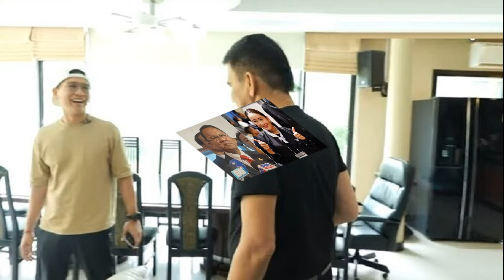ตามหา2คนยากแล้ว อ ไพศาล ยังเชื่อ วินัย ไกรบุตร ต้องหาย อาการไม่ดีวันพระสัญญาณบอกเหตุ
วันพระอาการไม่ดีต้องนอนถอดเสื้อผ้าเพราะบาดแผล หนุ่ม คงกระพัน ช่วยตามหา2คนสุดท้ายในนิมิตกรรมยากแล้ว อ.ไพศาล ยังเชื่อ วินัย ไกรบุตร ต้องหาย เผยอาการไม่ดีวันพระ สัญญาณบอกเหตุ

จากกรณี หนุ่ม คงกระพัน พา เอ๋ อรชัญญาช์ ภรรยา เมฆ วินัย ไกรบุตร ไปพบ อ.ไพศาล แสนไชย อีกครั้ง หลังนิมิตเปิดบุพกรรม 5 เจ้ากรรมนายเวรในอดีตชาติ ในภพชาติปัจจุบันเป็นเกจิเป็นพระมรณภาพไปหมดแล้ว ส่วนอีกคนเป็นผู้หญิงก็เสียชีวิตไปแล้ว เป็นอิสลามทำพิธีทางศาสนาอิสลาม และทางพุทธไปหมดแล้ว ขอขมากรรมครบทั้ง 5 รายชื่อแล้วนั้น
อ่านข่าว – อัศจรรย์ผลการรักษา วินัย ไกรบุตร หลังขมากรรม 5 คน เปิดชื่อ2คนสุดท้าย พบยังมีชีวิตอยู่
ล่าสุด หนุ่ม คงกระพัน เผยคลิป “เปิดนิมิตเจ้ากรรม 2 คนสุดท้ายเมฆ วินัย” โดยสอบถามอาการล่าสุด เมฆ วินัย มีทิศทางดีขึ้น เลือดออกน้อยลง เจ็บปวดน้อยลง หมอจุฬาฯที่รักษาก็ลดยาลง ภรรยาพระเอกดังในตำนานจึงเดินทางมาขอรายชื่ออีก 2 เจ้ากรรมนายเวร
เอ๋ เล่าให้ อ.ไพศาล ฟังว่าสามีนอนได้ดี จาก 4 ปีกว่า นอนดีที่สุดช่วงสัปดาห์ที่ผ่านมา นอนแล้วลึก จากที่จะนอนแล้วตื่น นอนได้ดีขึ้น
หนุ่ม คงพระพัน ถามว่ามีโอกาสหายไหมอาจารย์ อ.ไพศาล ตอบทันทีว่า หายสิ ต้องหาย วัตถุประสงค์ทำให้หาย ให้พ้นจากกรรมนี้ ไม่หายชาติหน้าตามมาอีกจะยุ่ง
จากนั้น อ.ไพศาล เปิดความลับสวรรค์อีก 2 รายชื่อ เจ้ากรรมนายเวร เมฆ วินัย โดยคนแรกชาติก่อนชื่อ นายช้อย ชาตินี้ชื่อนายนพดล พร้อมบอกนามสกุล (ส่วนบ้านเลขที่ทางรายการขอสงวนข้อมูล) บอกชื่อซอย ถนนพาณิชยการธนบุรี ตลิ่งชัน กรุงเทพฯ

คนที่สอง ชาติก่อนชื่อ นางข่อย น่าสมเพชไปทำบุญพุทธศาสนาก็ถูกรังแก ไปหาศาสนาใหม่ ไปศาสนาอิสลาม เกิดมาชาตินี้ ชื่อ สลิฮามะ อาจารย์บอกว่าไม่รู้เขียนยังไง แต่ฟังมาออกเสียงแบบนี้ พร้อมบอกบ้านเลขที่-ถนน อยู่ที่หาดใหญ่ สงขลา รีบไปขออโหสิกรรมอีก 2 คนให้เสร็จ เขาเคยไปเบียดเบียน ผิดศีลข้อ1

อ.ไพศาล บอกด้วยว่า หากหาอีก 2 คน เจอแล้วทำพิธีขอขมากรรมครบหมดแล้ว จากนี้จะดูอาการก่อนว่าเป็นอย่างไร แล้วจะบอกเจ้าบุญนายคุณ คนที่เคยช่วยเหลือกันในชาติก่อน เพื่อไปขอพร
โดย เอ๋ ได้วิดีโอคอลหาสามี ซึ่งกำลังนอนพัก เมฆ วินัย ได้คุยกับ อ.ไพศาล เล่าอาการวันนี้ว่า นอนแก้ผ้า เป็นแผล ใส่เสื้อแล้วมันติด ต้องนอนแก้ผ้า วันนี้ถ่ายไม่ออก ถ่ายไปถ่ายมาจะเป็นลม รีบมานอน ถ้าผมหายจะไปเยี่ยมอาจารย์ วันนี้เหมือนพอรู้ว่าไปหาอาจารย์ สงสัยอาการเยอะ

ด้าน อ.ไพศาล บอกไม่เป็นไร เดี๋ยวหาย ได้ไปแสดงหนังเหมือนเดิม
ขณะที่ เอ๋ กล่าวว่า บอกแล้ววันไหนวันพระ อาการจะไม่ดี จะเจ็บปวดทรมาน เลือดไหลเยอะ ที่เขาบอกถอดเสื้อผ้านอน เพราะแผลตุ่มน้ำพอง พอมันเปิดจะเป็นเลือด ช้ำเลือด เขาเป็นทั้งตัว ก่อนหน้านี้ พอใส่เสื้อผ้าจะหาย หนังลอกติด รอบนี้เลยบอกไม่ต้องใส่เสื้อผ้านอน
โดยทางรายการระบุ อาการไม่ดีในวันพระ อาจเป็นสัญญาณที่บอกว่า เจ้ากรรมบางคนไม่ยอมอโหสิกรรมให้ เมื่อถาม อ.ไพศาล ว่าถ้า 7 คน มีคนหนึ่งไม่ยอม อ.ไพศาล ตอบว่า มีวิธีแก้ ใกล้เคียงเหมือนกัน ทำให้ดีที่สุด

จากนั้น หนุ่ม คงกระพัน และ เอ๋ เดินทางกลับกรุงเทพ พยายามตามหา 2 รายชื่อสุดท้าย ต้องบอกว่า ไม่ได้หากันง่ายๆ เอ๋ พยายามตรวจสอบตามชื่อดังกล่าว ขณะที่ หนุ่ม คงกระพัน ก็บอกว่า หาเท่าไหร่ก็ไม่เจอ ต้องเดินทางไปขอความช่วยเหลือใครบางคน (คลิปเต็มรายการ)